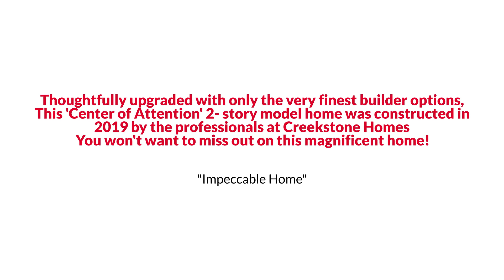Colorado Springs Two Story Style Home with Cozy Fireplace under 850K EmpowerHome Team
EmpowerHome Team Presents, Exclusive Home for Sale! 10088 Thrive Lane, Colorado Springs, CO 80924.

Thoughtfully upgraded with only the very finest builder options, This 'Center of Attention' 2- story model home was constructed in 2019 by the professionals at Creekstone Homes.  It is one of the most eye-catching homes in the Wolf Ranch community featuring 4 bedrooms, 4 baths, a 4-car oversized garage, and one of the only fully finished walk-out basements.  The mountain views that accompany your homesite are completely unobstructed off the patio, and simply have to be seen in person to be fully appreciated.  Main floor luxury Vinyl, upgraded gas appliances, and a truly amazing Master Bedroom Suite as just some of the features that really make this home stand alone in the community.  This Modern Farmhome elevation is sure to catch the eye and stimulate your creative imagination for decor.  You won't want to miss out on this magnificent home.